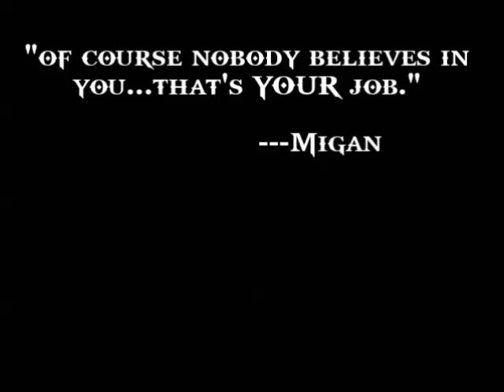My Different Approach to Getting Stronger at Deadlifts...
This was shot about 4-5 days ago, forgot to make it public. Anyway Endomorphbeast already responded to the challenge...waiting for the other modasuckas!!! Anyone free to join. here's the link to the challenge video post your video as a response to it:

***YouTube***: i have the permission to use that intro beat.